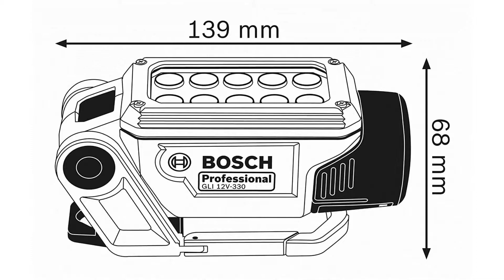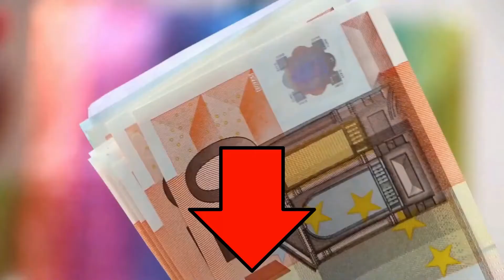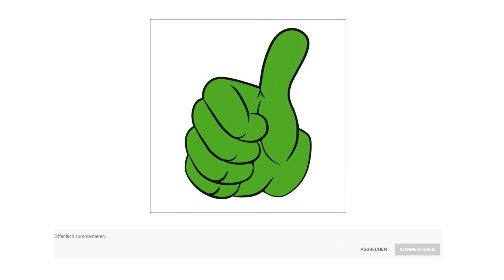➤ Handscheinwerfer Test 2023 | Die besten 3 Handscheinwerfer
Der Qualitätssieger in unserem Handscheinwerfer Test geht an den Bosch GLI 12 V 330.

Diese Akku Lampe lässt sich überall mit hin nehmen. Dabei überzeugt sie durch ihre Helligkeit. Mit ihren zehn 330 Lumen starken LED eignet sie sich hervorragend für das Ausleuchten kleiner Arbeitsbereiche.

Die Arbeitslampe lässt sich perfekt an jede Umgebung anpassen. Es lässt sich, je nach vorherrschenden Lichtverhältnissen, zwischen 2 Helligkeitsstufen umschalten.

Der Akku ist mit allen Werkzeugen der jeweiligen Spannungsklasse kompatibel. Er kann für jedes beliebige Bosch Pro Werkzeug mit 12 Volt verwendet werden.

Die GLI 12 V 330 lässt sich einfach aufhängen oder auf den Boden stellen, denn das Gerät ist in 8 verschiedenen Ausleuchtwinkeln nutzbar. Zudem passt das Flutlicht auf die zusätzlich erhältlichen Stative BT 150 und BT 250.

Ohne Aufladen des Akkus lange Betriebszeiten genießen. Die Lampe bietet mit maximaler Helligkeit 180 Minuten Laufzeit.

Die Arbeitslampe verfügt über einen Magneten im Standfuß. Damit lässt sie sich leicht an metallischen Oberflächen anbringen.

Die alternative ist die Varta BL 20 Pro.

Egal wie groß die Herausforderung ist, die Varta Leuchten werden überleben. Aufgrund ihrer robusten Konstruktion mit gummierten Elementen, eloxiertem Aluminium, Wasser, Staub und stoßfesten Eigenschaften sind sie extrem robust und für maximale Haltbarkeit konstruiert. Auf diese Weise können sie unter schwierigsten Umständen eine hohe Lichtleistung liefern.
Dank der stoßabsorbierenden Gummielemente und einer stoßfesten Linse und einem Reflektor ist die Indestructible BL 20 Pro Stirnleuchte äußerst robust und besteht einen 4 Meter Falltest.
Die Beam Lantern hat eine Stoßfestigkeit IK 08, was bedeutet, dass das Gehäuse einem Aufprall mit einer Stärke von 5 Joule standhalten kann.
Die Beam Lantern besteht einen 4 Meter Falltest und ist spritzwasser und staubgeschützt IP 54. Es verfügt über 2 Lichtmodi und eine extra helle Hochleistungs LED.
Der Preis Leistung Sieger in dem Handscheinwerfer Test ist der Emos P 4526.

Suchscheinwerfer EMOS P 4526 ist mit modernem Li Ion Akku mit Kapazität 2000 Milliamperstunden ausgestattet, der direkt vom Netz 230 Volt oder von der 12 bis 24 Volt Steckdose in Ihrem Auto aufgeladen wird. Der mitgelieferte Ladeadapter und Zigarettenanzünder mit Ladekabel sorgt für alles. Zu Hause oder unterwegs, diese Taschenlampe steht immer gleich zur Verfügung.

EMOS P 4526 Scheinwerfer hat 2 selbstständige Lichtquellen. Cree LED Chip mit 370 Meter Leuchtweite kann in 2 verschiedenen Lichtmodi leuchten. Auf 100 Prozent mit Leuchtdauer 3 Stunden, oder 50 Prozent mit Batterielebensdauer von 6 Stunden. Die zweite Lichtquelle Cob LED mit Reichweite 20 Meter, kann als Camping Laterne für mindestens dreieinhalb Stunden dienen. Diese EMOS Taschenlampe bietet Ihnen die richtige Beleuchtung für jede Tätigkeit an.

Möchten Sie eine Handlampe, die trotz großer Leuchtweite auch praktisch einstellbar und für mehrere Tätigkeiten geeignet ist. Dann sind Sie hier richtig. Der einstellbare Griff des EMOS Scheinwerfers ist 360 Grad drehbar und ermöglicht die Anpassung der Leuchte in genau solche Position, welche Sie bei Autoreparatur oder Haushaltsarbeiten gerade brauchen.